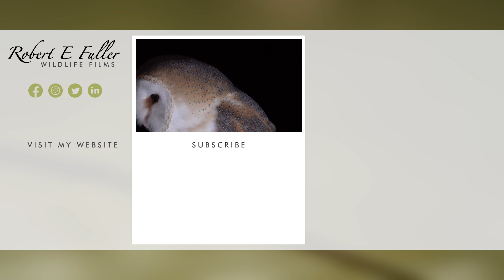Kingfisher Courtship | Discover Wildlife | Robert E Fuller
This kingfisher pair are in the early throws of courtship and the male has caught a fish for his mate. Watch her give a little quiver of excitement.

Kingfisher courtship
Kingfishers are normally solitary birds and so when they come together to mate their early relations can be a little strained.

March affair
But this pair are at a point in their relationship where they have become used to one another and when the male dives to catch a fish for his mate her response is sweet.

Female accepting
Watch her quiver with excitement before flying over to receive the love token.

Male victorious
After she has swallowed it, the male stands erect, pointing his beak skyward - a victory pose that is very similar to his aggressive stance and a reminder of how tenuous these birds courtship can be.

To learn more about kingfisher behaviour you can follow my study of a kingfisher breeding year

You may like to purchase my artwork Many of my paintings are portraits of the characters you watch here!